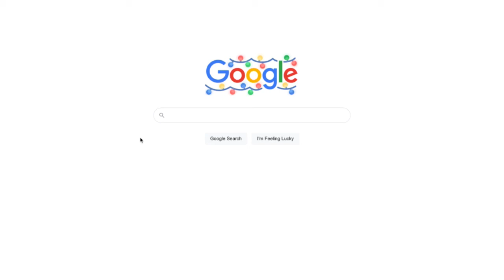[Extended Intro] Woodinville Lacrosse - Spring Registration Hype (SNS Champions)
Woodinville Falcons Class 2030 & 2031
Space Needle Shootout Championship Team
Opponent: Lilac City